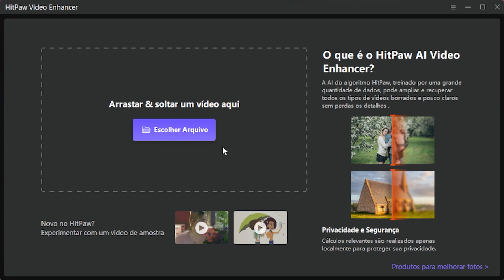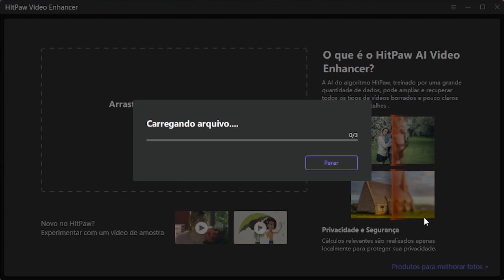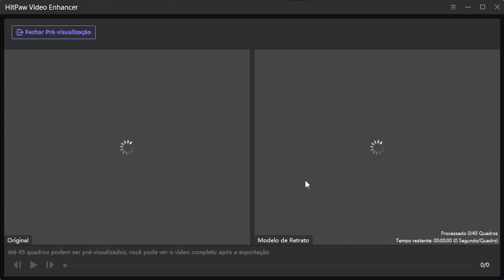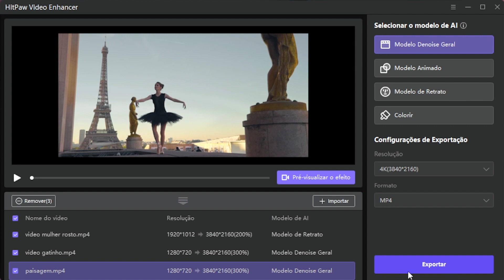Como melhorar a qualidade do vídeo tiktok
No tutorial de hoje vamos te mostrar como melhorar vídeos do Tiktok! Seus vídeos estão com qualidade ruim? Nesse passo a passo seus vídeos ficarão incríveis!!
00:00 Intro
00:32 Tutorial HitPaw
02:46 Resultado
Social Media